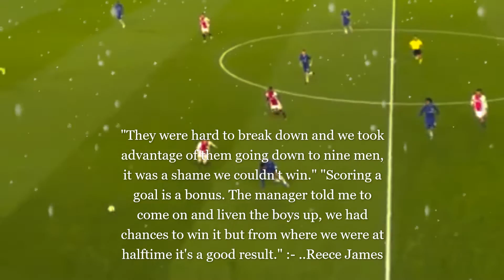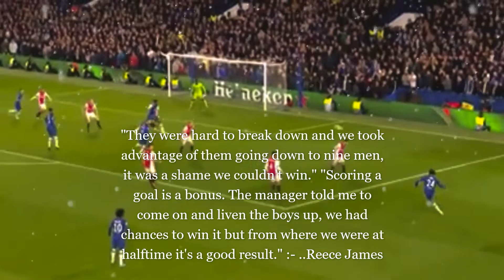19 Year Old Reece James Destroying Ajax - Chelsea vs Ajax || Champions League.